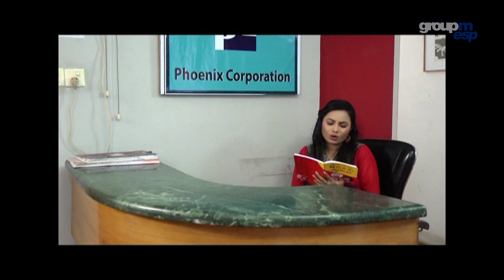Bangla Serial 2016: Prohelika: Episode 11 (প্রহেলিকা পর্ব ১১)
Bangla Serial 2016:
Prohelika: Episode 11
(প্রহেলিকা পর্ব ১১)